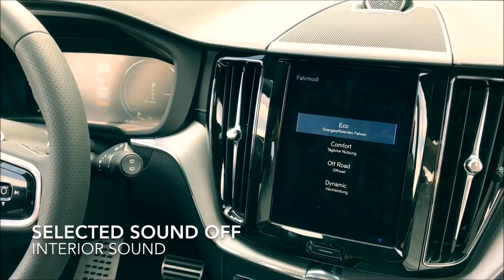HEICO SPORTIV - Selected Sound® for Volvo XC60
Selected Sound® is HEICO SPORTIV’s answer to the automotive industry’s downsizing trend and is a technology specially developed by HEICO SPORTIV for a superior sound experience. Available now for the new Volvo XC60